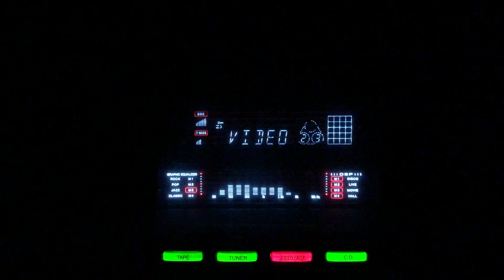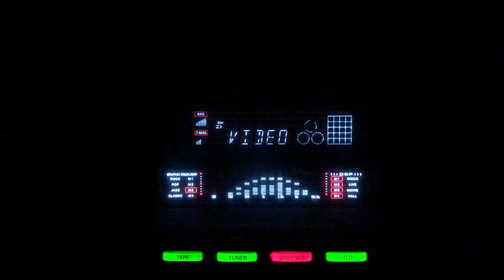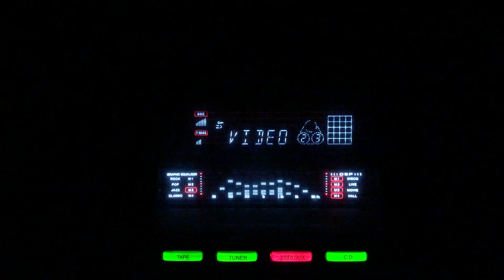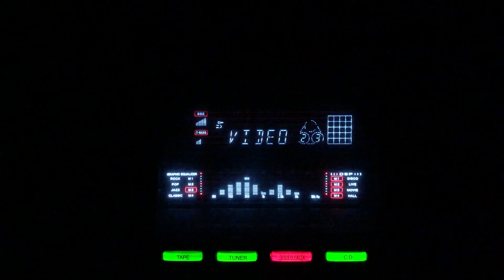Dhere se aaja ri nindiya- Lata Mangeshkar- L: Rajinder Krishan- M :C Ramchandra- Albela/lnd/1951.